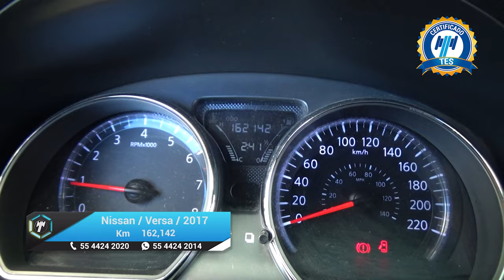Nissan / Versa / 2017 - 16842